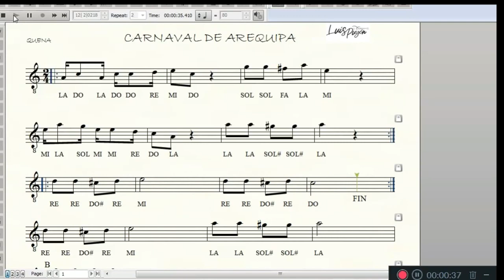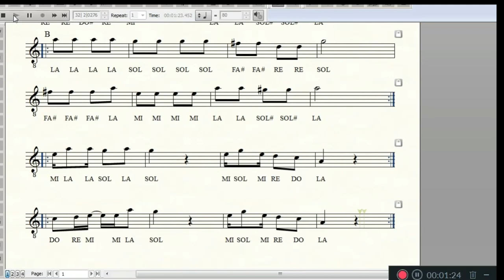11 CARNAVAL DE AREQUIPA GUÍA QUENA - ZAMPOÑA